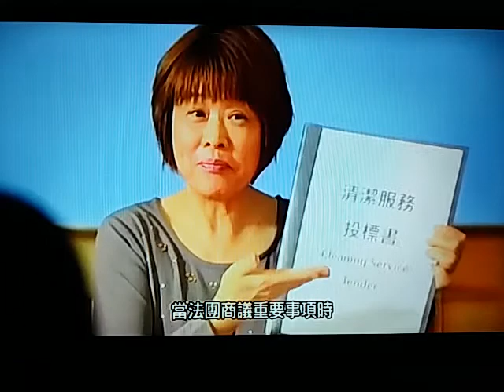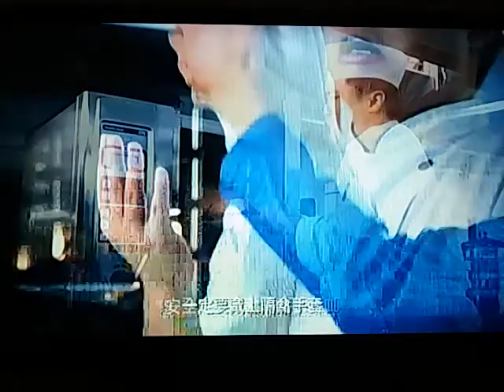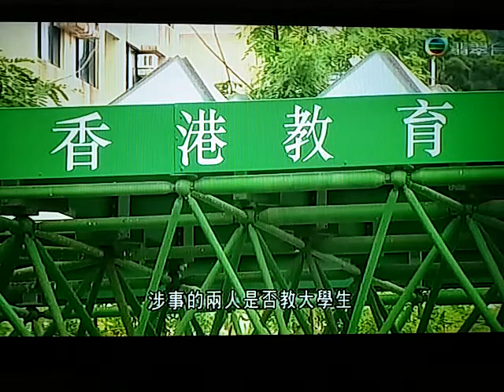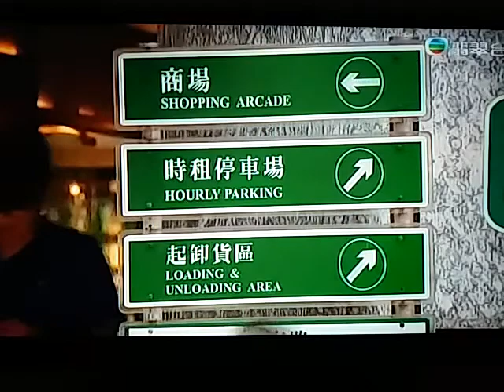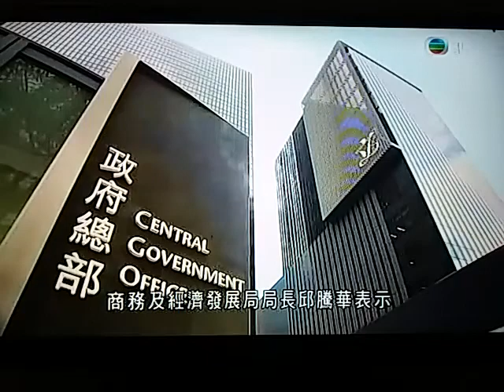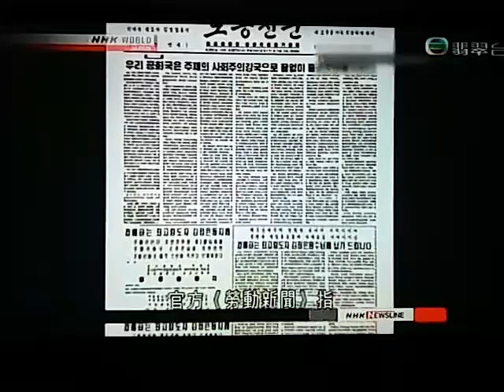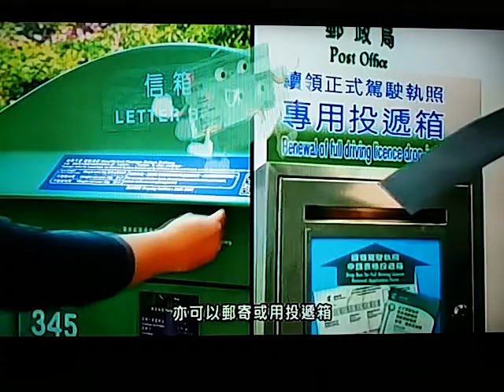20170909 news round up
2017年9月7日，副教育局長蔡若蓮罹患抑鬱症的25歲長子潘匡仁，於11時許在九龍站上蓋豪宅擎天半島一躍而下，並倒臥在9樓平台位置，保安見狀急忙報警，消防員接報到場將他救下，救護員趕至施救並將他送院，惜告不治。

在香港教育大學民主牆有人張貼「恭喜蔡匪若蓮之子魂歸西天」的冒犯標語，風波愈演愈烈。

教育局嚴厲譴責並指該言語「歹毒」。教大校長張仁良形容有關字句「令人髮指，超越人性的底線」，並稱會翻查閉路電視片段，嚴肅處理事件，但未確定二人身份。教評會主席何漢權指那些針對蔡若蓮的用語抿滅人性，教協葉建源指雖然與蔡若蓮政見不同，但有關言論涼薄，缺乏同理心，對對方突然喪子深表同情。行政長官林鄭月娥，稱對此感到極度遺憾，並將上述事件與各大學近期出現「香港獨立」標語事件一併評論，是「濫用言論自由的行為」，言論已超越社會底線，要求校方盡快處理。

教大校董會主席馬時亨表明追究到底，至於是否暗示會開除涉事者學籍，他表示「沒有這樣說」，稱一切按機制去辦。學生會黎曉晴長批評校方製造白色恐怖，閉路電視畫面流出更為文革式批鬥。學生會已就該標語因帶有人身攻擊及侮辱性內容，幹事已立即將該標語除下。其後，教大學生會會長黎曉晴引述校方指，有學校校長稱將「永不錄用」教大學生或近幾屆畢業生，10名學生因此風波被取消實習機會，認為校方應協助有關學生。

另一方面，有讀者向《東方日報》提供閉路電視畫面截圖，拍得兩名男子張貼有關字句。學生會質疑校方將閉路電視截圖公開予傳媒，令兩名懷疑涉事者外貌在未審先判下曝光，批評此行為等同出賣學生。教育大學對截圖外洩高度關注及深表遺憾，又指有關片段只作保安用途，校方將通知私隱專員公署跟進，呼籲各方停止轉發有關圖片。

9月8日深夜，香港城市大學保安員發現3男女在民主牆貼出相類「恭喜」字詞，該三名人士未能及拒絕出示證件，最後逃離現場。城大指有關標語並沒有填寫學生姓名及編號，現階段沒有任何證據顯示涉事人士與大學有任何關係，會配合警方調查。

有網民9月9日凌晨在網上討論區發報相片，指在教大民主牆發現以簡體字書寫的侮辱已故諾貝爾和平獎得主劉曉波及其妻子劉霞的大字報，稱呼劉曉波為「劉匪」及「恭喜」對方離世，更「祝賀劉霞永被我黨軟禁」，但有關大字報並未見到署名，未知是誰人所為，有關大字報9月9日早上已被撕走。
教大學生會中午發聲明稱有關大字報並非學生會幹事所貼，而且已經被校方「擅自拆除」，稱學生會正調查和跟進情況，並於下午舉行記者會回應事件。